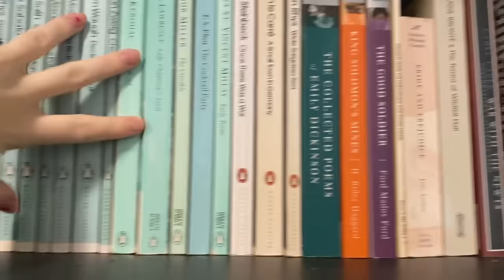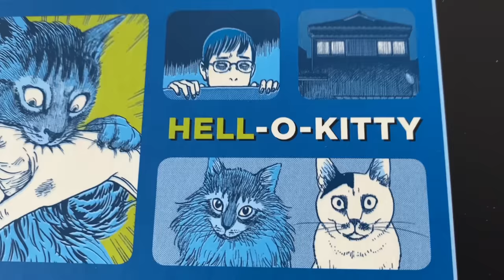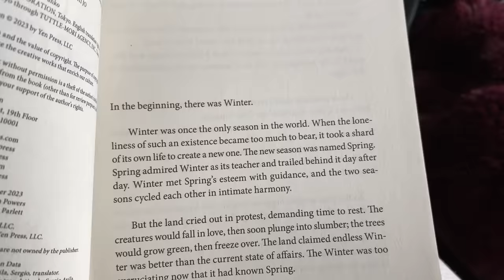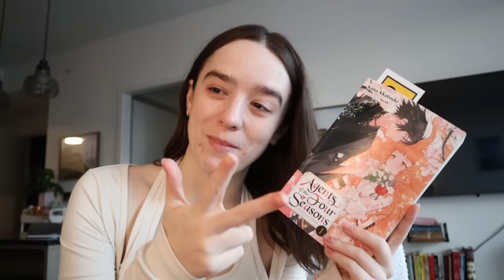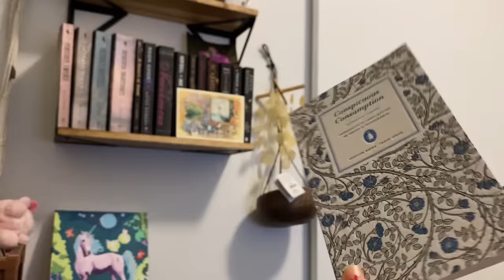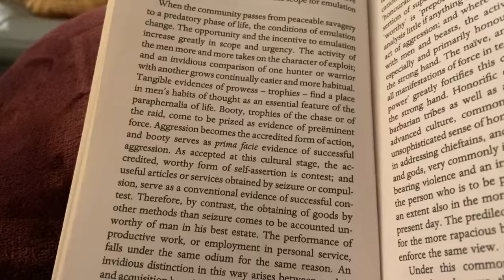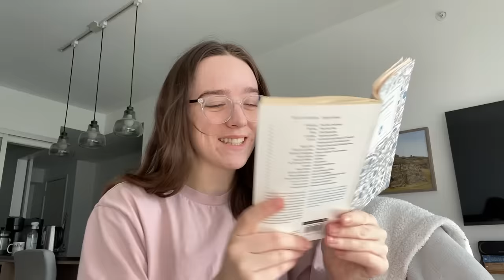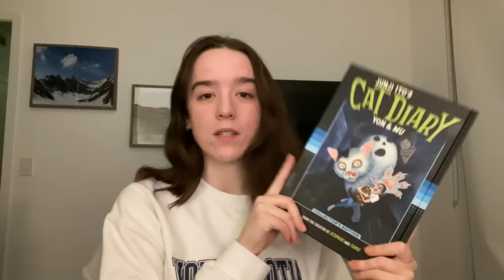how many books can I read in a day? 24 HOUR READATHON VLOG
welcome to another 24 hours of reading! xx